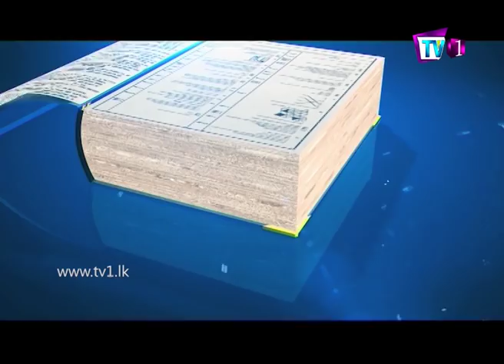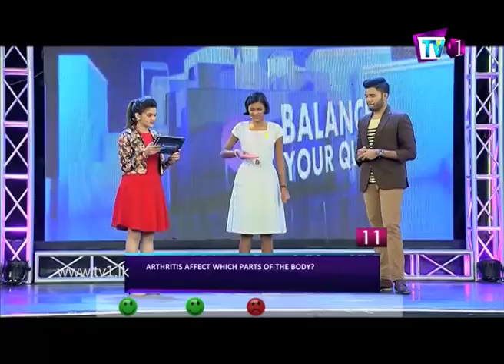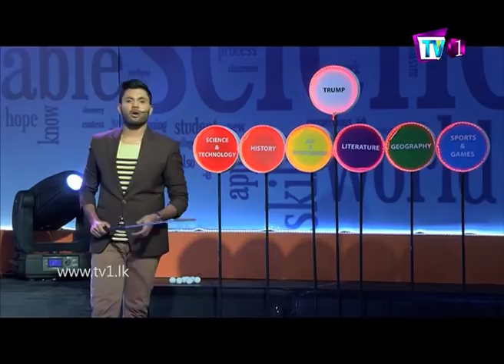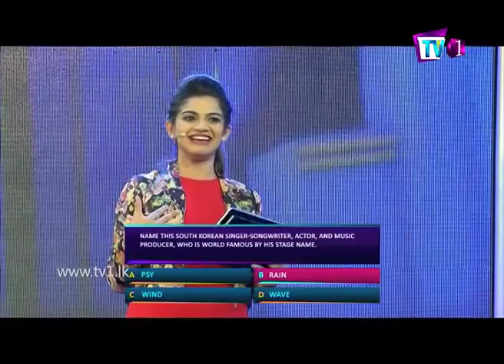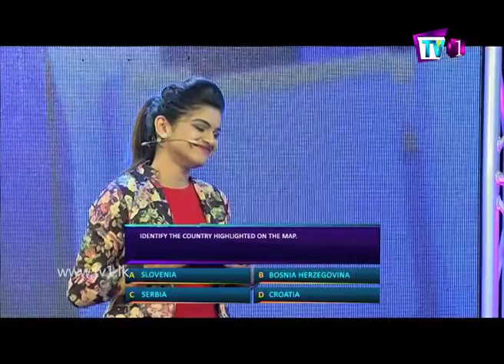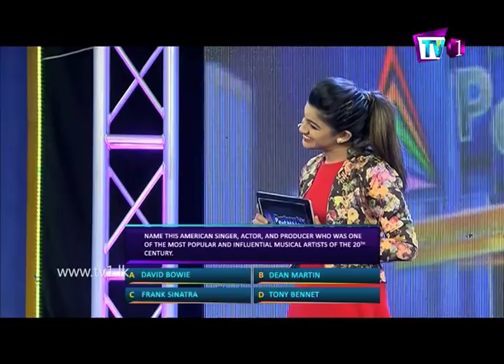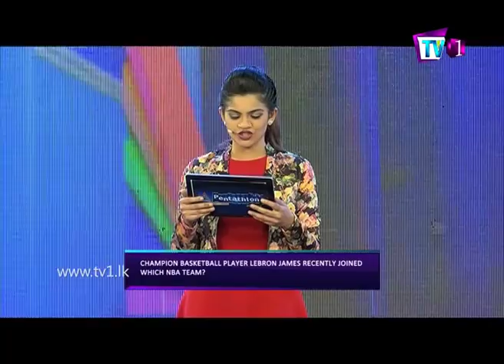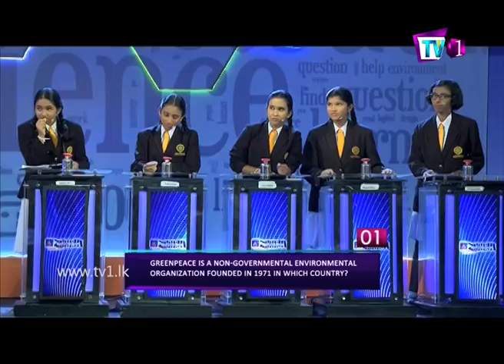TV 1 Pentathlon | Season 2 | Anula Vidyalaya vs Devi Balika Vidyalaya